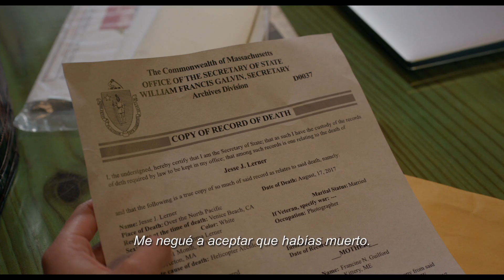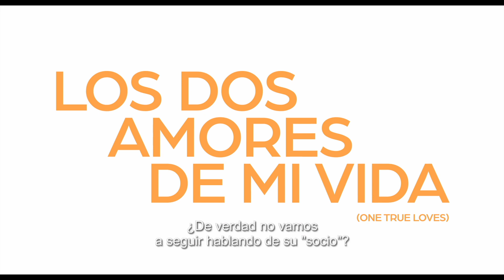LOS DOS AMORES DE MI VIDA | TRAILER OFICIAL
Emma (Phillipa Soo) se verá inesperadamente obligada a elegir entre su marido a quien durante mucho tiempo consideró muerto y su prometido quien finalmente le devolvió la vida.